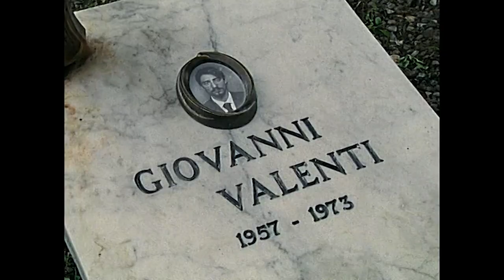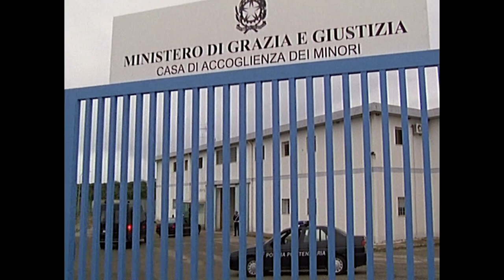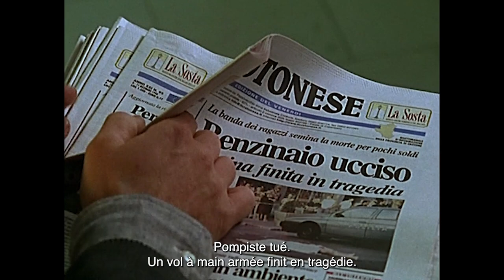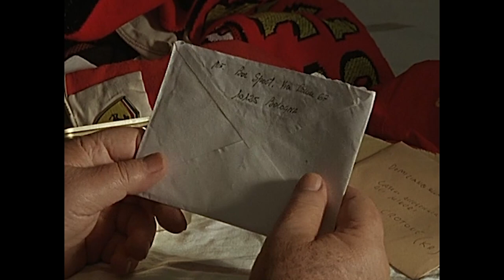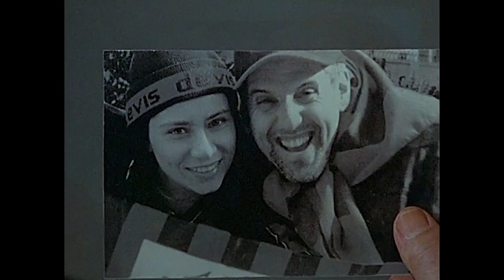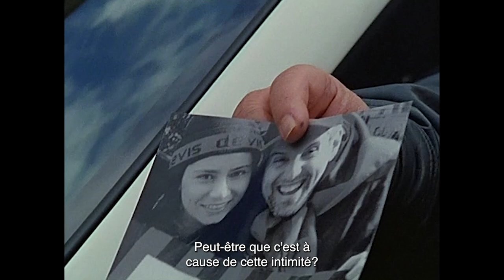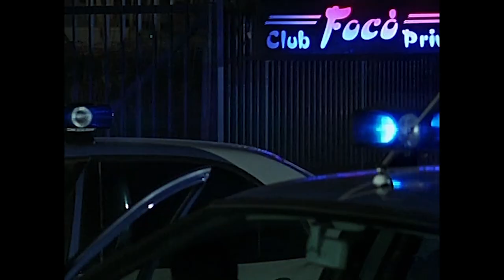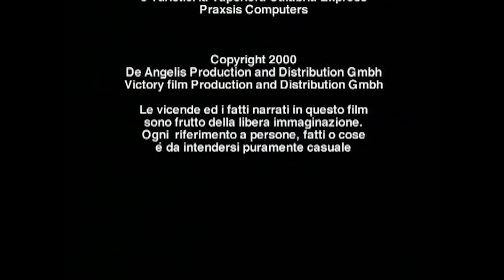Père Speranza | Padre Speranza | Comédie | HD | Film complet en italien sous-titré en français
Réalisateur: Ruggero Deodato
Scénario: Sandro Moretti, Ruggero Deodato, Giuseppe Pedersoli
Acteurs:Bud Spencer, Salvatore Cascio, Marco Messeri
(2002)

Don Vasari (le célèbre acteur Bud Spencer) est un prêtre anticonformiste. Pour cette raison, il est transféré dans une prison pour mineurs dans une petite ville du sud de l'Italie. Nino, un détenu de seize ans, est accusé de meurtre, mais Don Vasari ne croit pas à sa culpabilité et entame une enquête courageuse pour l'aider.